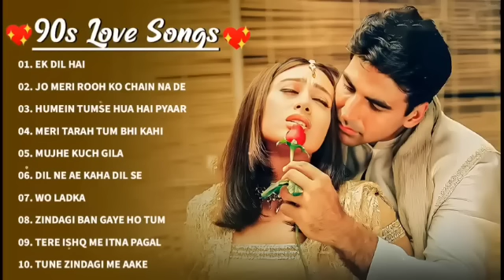90’S Old Hindi Songs💘 90s Love Song💘 Udit Narayan, Alka Yagnik, Kumar Sanu, Sonu Nigam 🔥